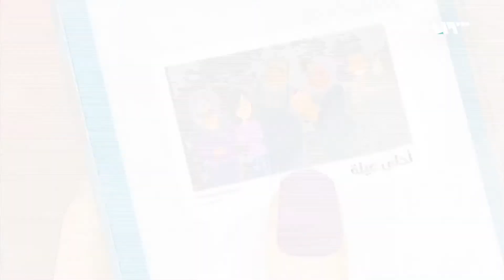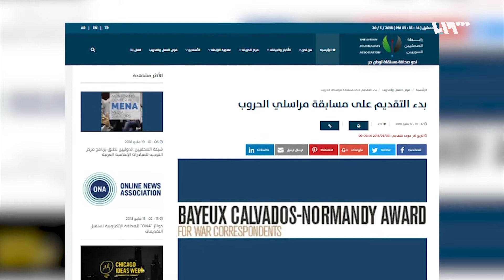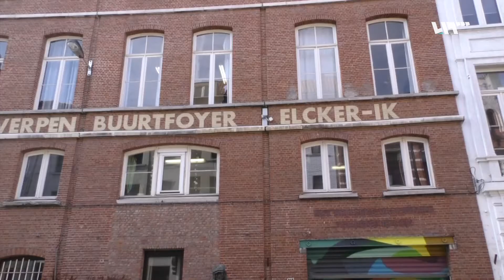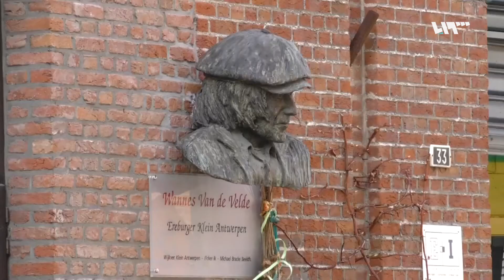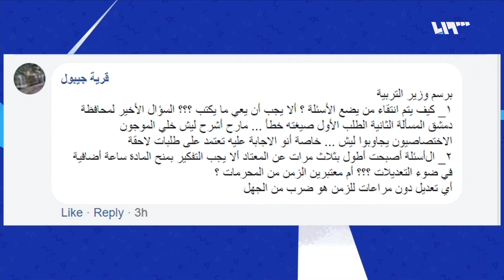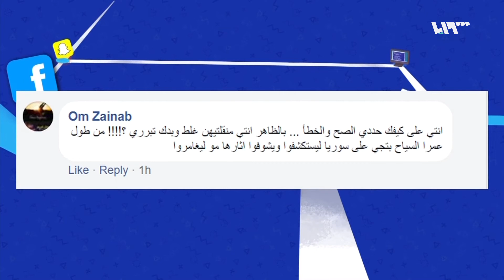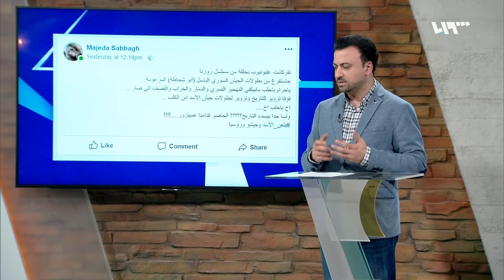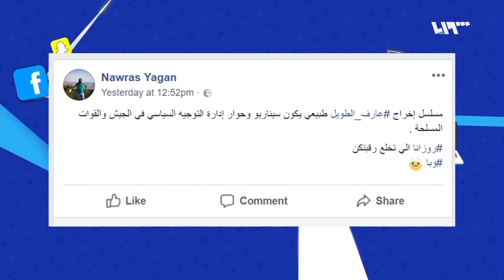لم الشمل | لماذا يأتي السياح إلى سوريا؟.. سؤال امتحاني يجيب عنه المحافظ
تتعرض فقرة "حكي ميديا" في جزئها الأول اليوم لموجة السخرية التي عمت وسائل التواصل الاجتماعي، إثر انتشار مقطع فيديو يظهر فيه مدير تربية ريف دمشق برفقة المحافظ في حكومة النظام، أثناء جولتهما على المراكز الامتحانية، حيث يجيب الأخير على سؤال "لماذا يتوجه السياح إلى سوريا؟".